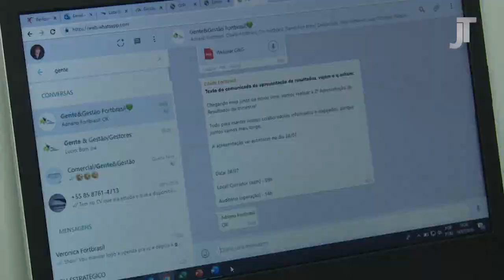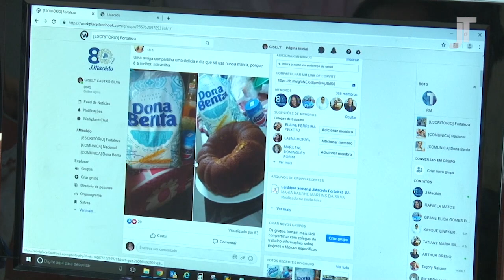Redes Sociais no Ambiente de Trabalho - reportagem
Reportagem do programa de TV do TRT/CE aborda dois exemplos de como empresas lidam com a questão.